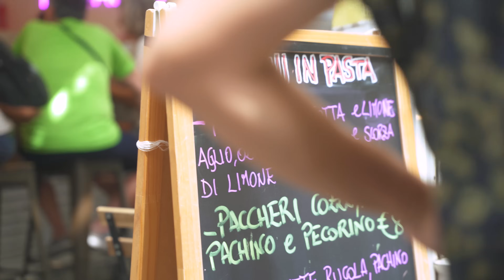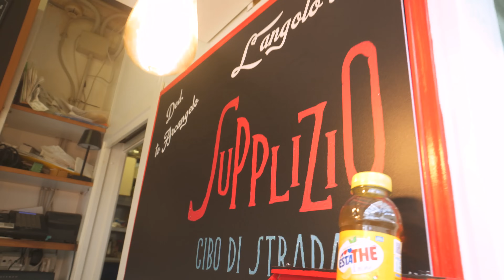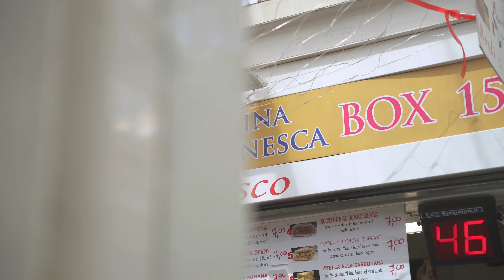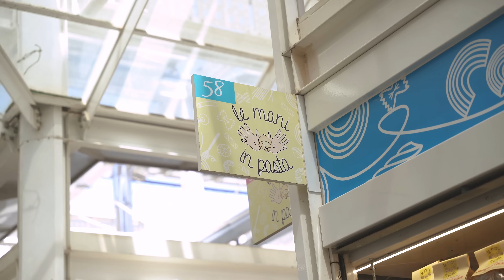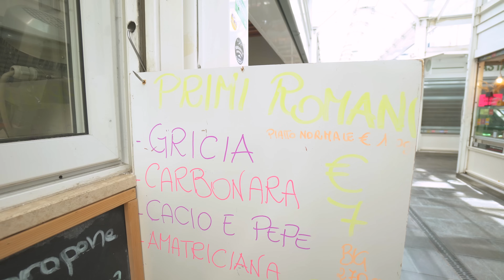Les 4 Meilleurs Snacks à Moins de 10 Euros à Rome!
Vous cherchez à découvrir les meilleurs snacks street food de Rome sans casser votre tirelire ? Dans cette vidéo, je vous emmène dans un tour d'un des marché les plus connu de Rome pour déguster 4 délicieux snacks à moins de 10 euros chacun. 🍕🍝

Que vous soyez un foodie passionné ou un voyageur curieux, ce guide vous révélera les trésors cachés de la street food romaine.

📍 Testaccio Market

Découvrez où trouver les meilleures bouchées à petit prix et vivez une expérience culinaire authentique.

💡 **Conseils pour Manger Bon et Pas Cher à Rome :**

- Explorez les marchés locaux pour des options économiques et délicieuses.
- Choisissez les stands avec des files d'attente – c'est généralement un bon signe de qualité !
- Ne manquez pas de demander aux marchands leurs spécialités du jour.

Si vous voulez supporter mon travail alors vous pouvez me payer un café ou une bière!